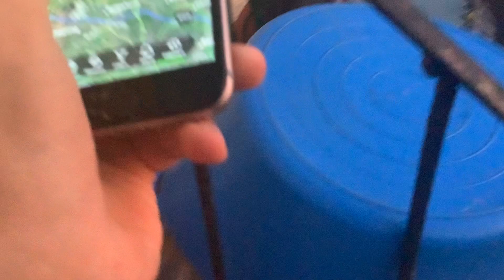Max jet tv live update